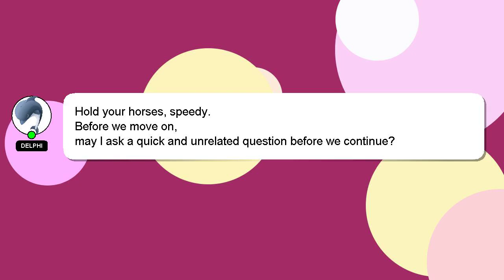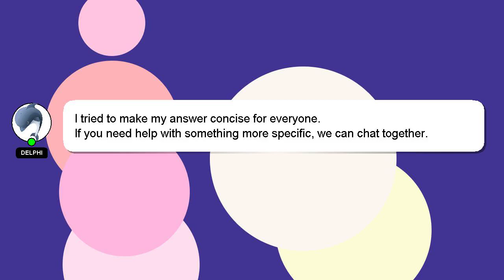How to correct number pages in word?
A quick introduction about me, Hey, I'm known as Delphi. I help you answer your questions. - How to correct number pages in word?

*2 What we are experimenting :*